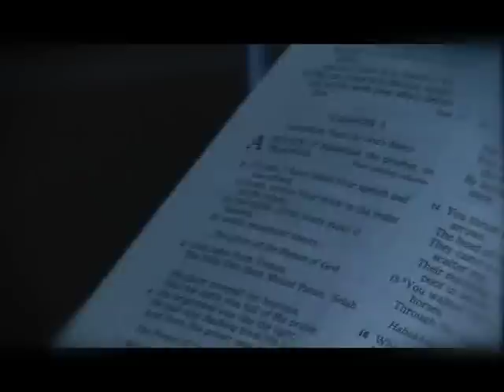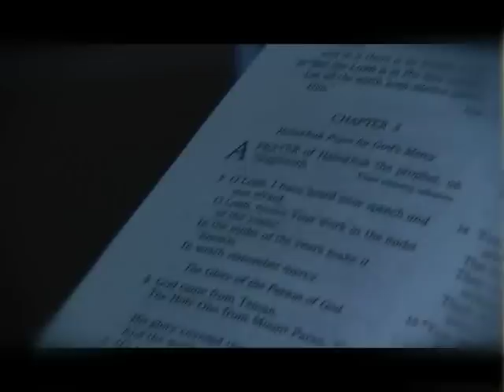If God Is Not A Part Of Your Life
Featuring Singer/Songwriter Audrey Simmons
Watch In 480p (Filmed at The Famous 4th St. Recording Studio, Santa Monica, Ca.)